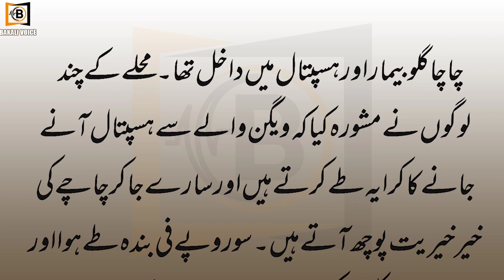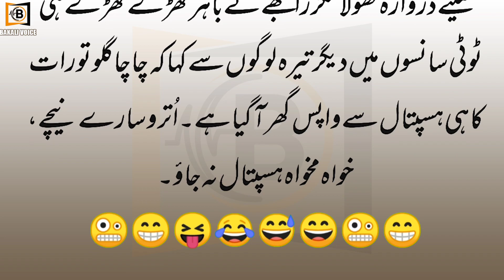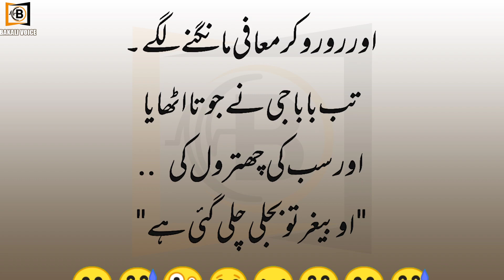chali gae bijli 😁😅 | Aaj Ka latifah | baba ji | Latifay in urdu | lateefay | Jokes | Bakali Voice